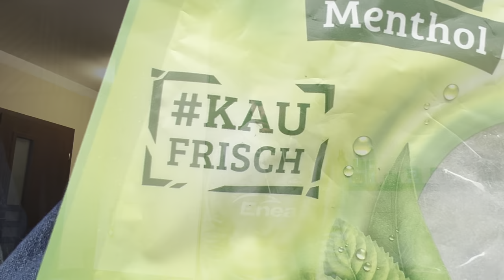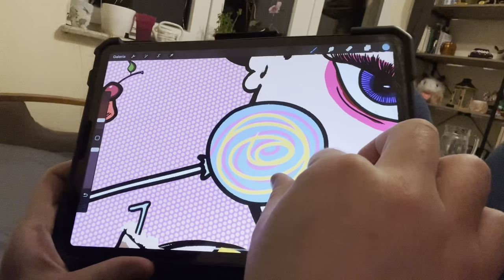Green Vlog #1 / Odkrycie Boże i mój sekretny talent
Cały czas mówiłem sobie, że muszę zacząć nagrywać vlogi. Pewnego dnia po ciężkiej podróży i nie przespanej nocy, po prostu chwyciłem telefon i zacząłem kręcić.
Tak zaczyna się historia serii Green Vlog 💚